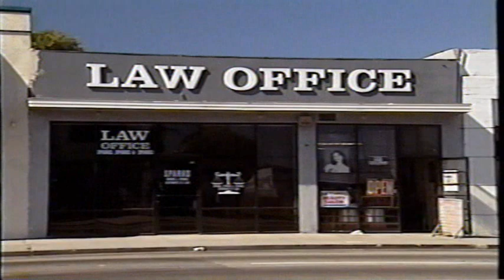Sparks: scenes from episodes "One On One" and "Maxey Gets The Bird"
FOR THE FANS: these are a few scenes from the episodes "One On One" original air date Nov. 5, 1996 and "Maxey Gets The Bird" original air date Nov. 25, 1996. Of course they feature me and the amazing cast!
Get ready to laff.

I DON'T OWN THIS SHOW. I just STARRED on it!

About The Show:
Alonzo Sparks (James Avery (RIP)) is a lawyer who has a practice in Compton. His two sons Maxie and Greg join the practice. Maxie (Miguel A. Nunez Jr.) is basically an "ambulance chaser" who doesn't do things by the book. Greg (Terrance D. Howard) is the complete opposite but lacks self-confidence. Wilma Cuthbert (Robin Givens) is an attractive lawyer who joins the practice and the boys battle over her. Darice Mayberry (Kym Whitley) is Alonzo's secretary and Lamarr Hicks (Arif S. Kinchen) is the firms errand boy.